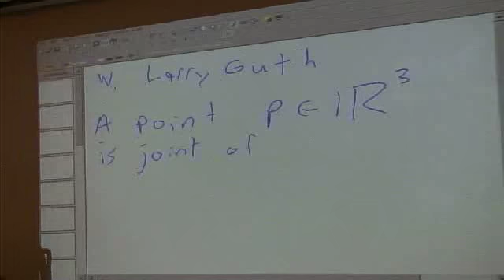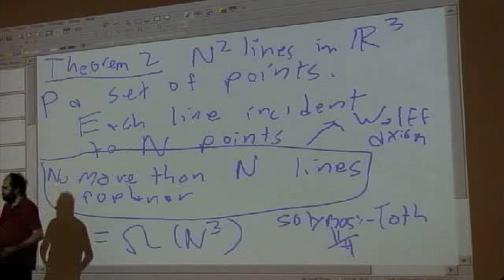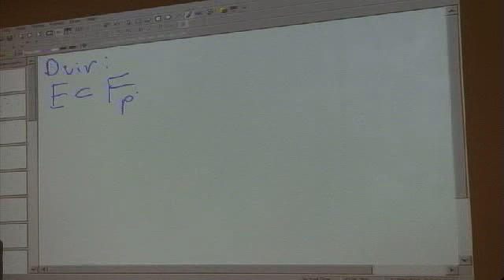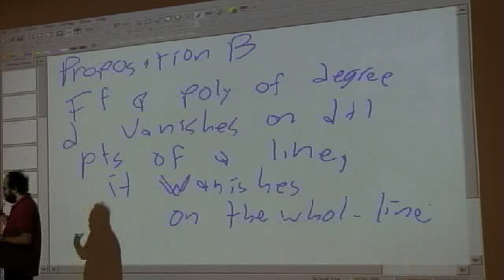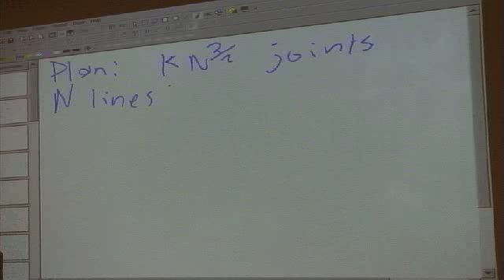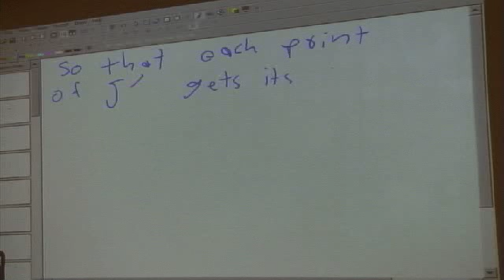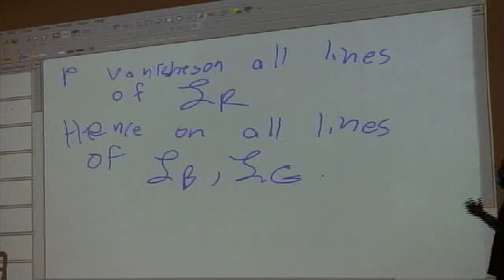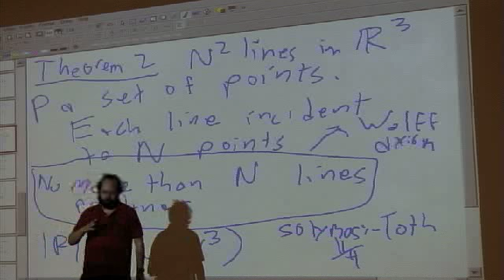SLS 2009 - 08 - W Larry Guth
Video lecture from the 34th Spring Lecture Series "New Developments on the Discrepancy Function and Related Results"

Contributing Speaker, W Larry Guth (Massachusetts Institute of Technology)
"A point p ∈ IR^3 is joint of lines ℓ_1, ℓ_2, ℓ_3 if p ∈ ℓ_1, ℓ_2, ℓ_3 and ℓ_1, ℓ_2, ℓ_3 are not coplanar"